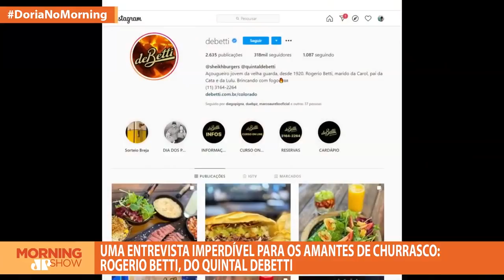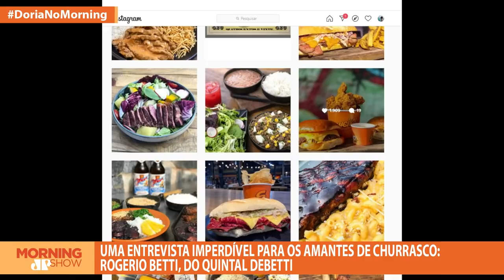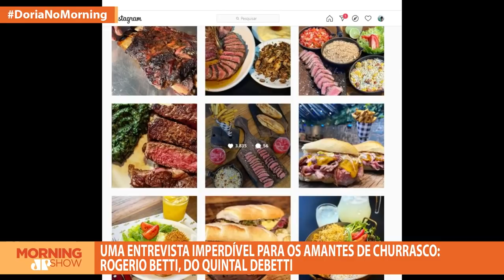Uma entrevista imperdível para os amantes do churrasco: Rogerio Betti